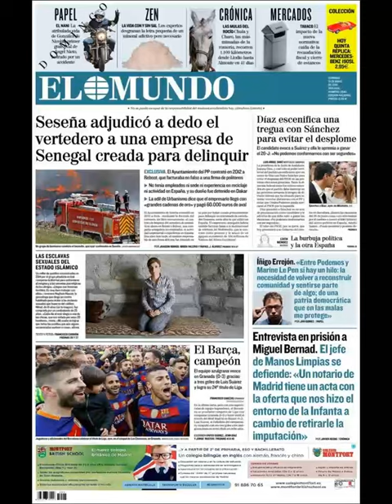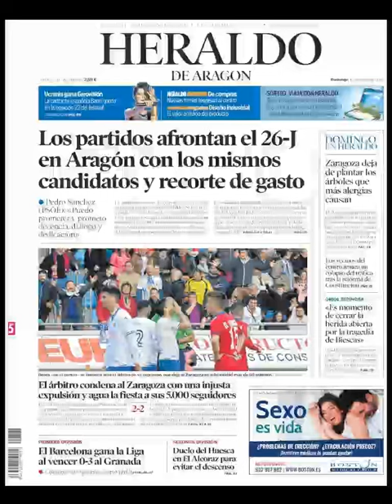Noticias Domingo 15 Mayo 2016 Principales Titulares Portadas Diarios Periódicos España Spain News